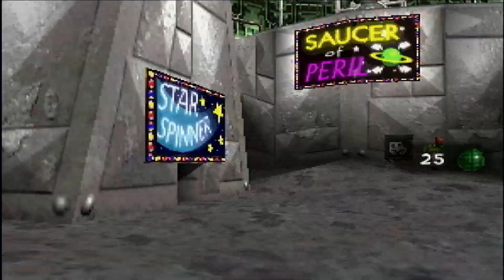Banjo-Tooie - 14 "The Saucer of Peril"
And now for some cleanup.